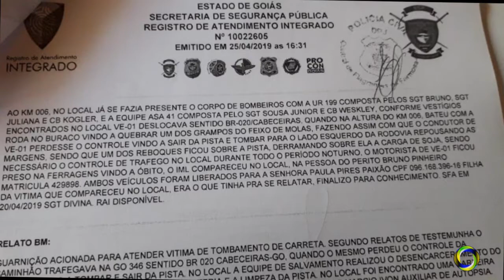Entrevista com viúva de Jorjão